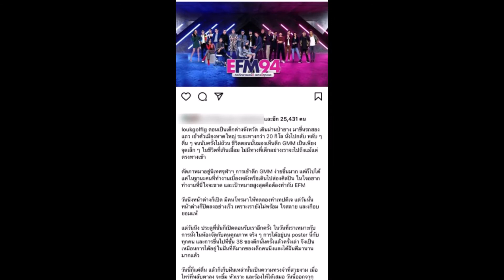ครูลูกกอล์ฟ โพสต์ล่าสุดประกาศเลิกจัดรายการ พร้อมสั่งลาสุดซึ้ง